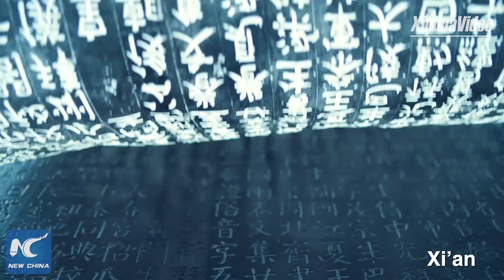China from above: Satellite images of Shaanxi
An amazing China you've never seen: Satellite images of Shaanxi.